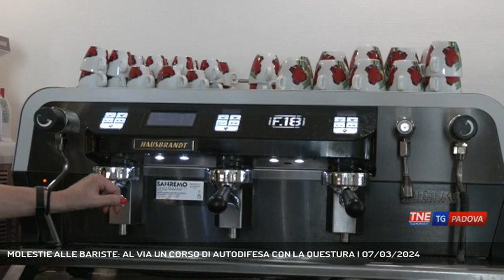MOLESTIE ALLE BARISTE: AL VIA UN CORSO DI AUTODIFESA CON LA QUESTURA | 07/03/2024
TG Padova Sera 07/03/2024 - PADOVA - Crescono le donne titolari di pubblici esercizi e purtroppo anche le molestie ai loro danni. A Padova, prenderà il via dopo Pasqua il primo corso di autodifesa organizzato da Questura e Associazione Pubblici Esercizi.  || I pubblici esercizi sono sempre più in rosa. In provincia di Padova tre titolari su dieci sono donna, sono donne oltre il cinquanta per cento dei collaboratori. Donne sempre più soggette a forme di maleducazione che sfociano in vere e proprie molestie. Da qui la realizzazione di un corso di autodifesa realizzato in collaborazione con la questura con personale della polizia. Durante il corso le donne si metteranno in gioco comprendendo sia i campanelli d'allarme, sia le prime tecniche di difesa da atteggiamenti molesti sempre più frequenti. Potrebbero arrivare fino a 200 le adesioni al corso che si terrà subito dopo Pasqua. - Intervistati FEDERICA LUNI (Presidente Appe Padova) (Servizio di Chiara Gaiani) - Segui Telenordest anche sul digitale terrestre! Visita il sito